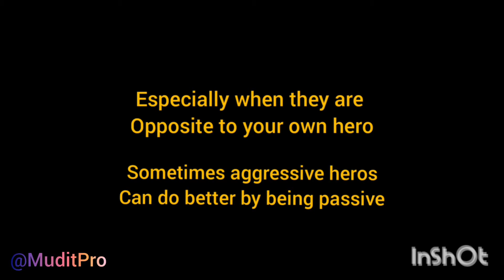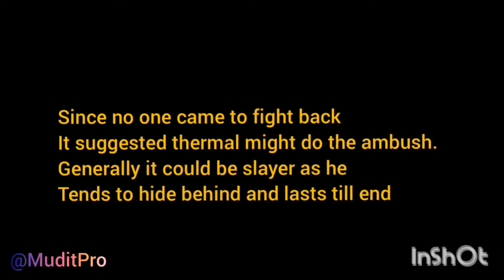Arnie Passive Gameplay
Battle royale largely favours understanding your team mates and working together.

Also, Tell me in comments if you'd like to watchfull gameplay videos or these short cutted videos?

Musician: LiQWYD